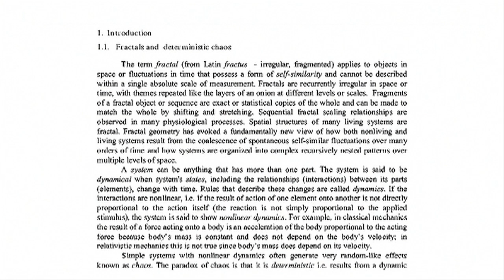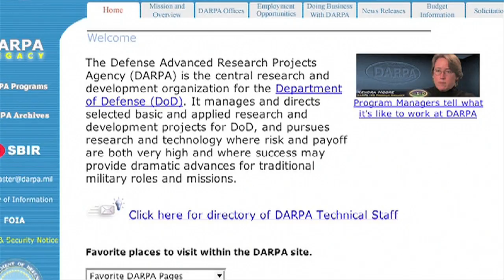Rocketboom Archives - Chaos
Joanne explains chaos theory. Originally aired on July 1, 2008

Written by Andrew Baron

Facebook **Update May 20, 2014